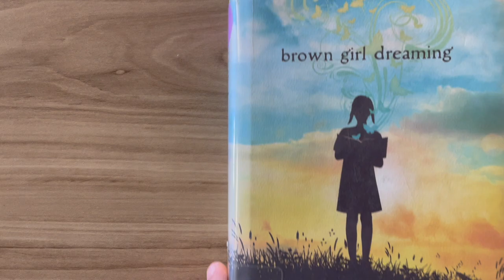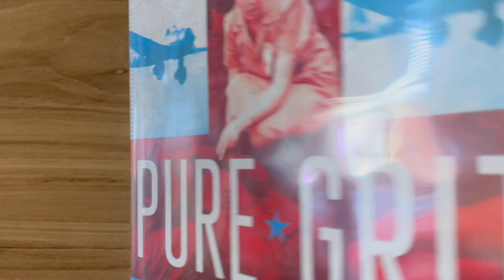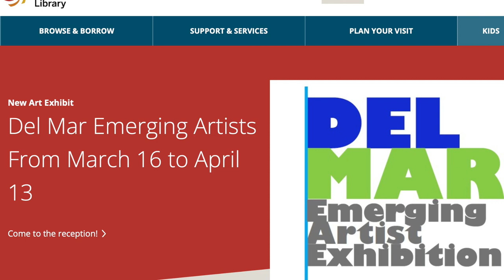Del Mar Library Episode 9 - Women's History Month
Welcome back to another Del Mar Library video! This month, Del Mar observes Women's History Month.